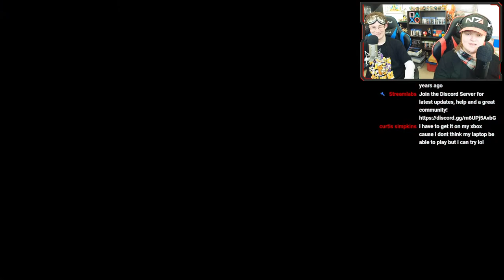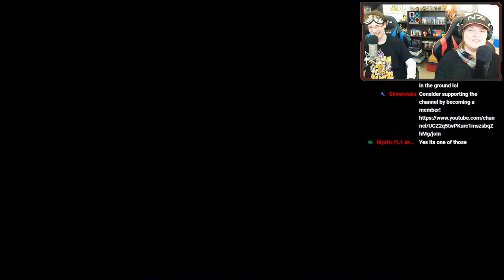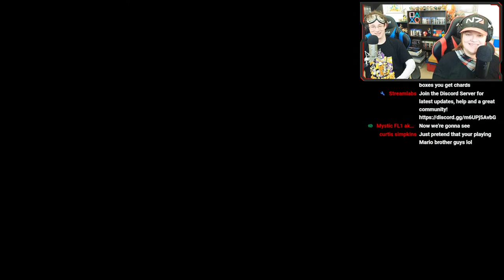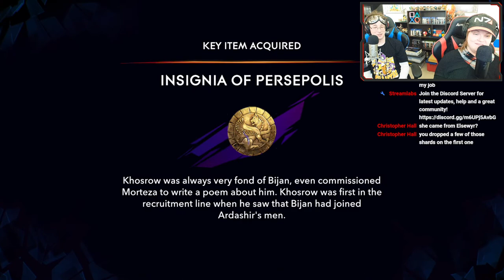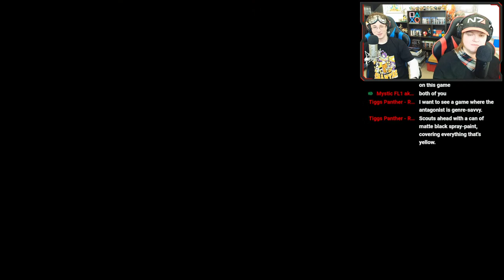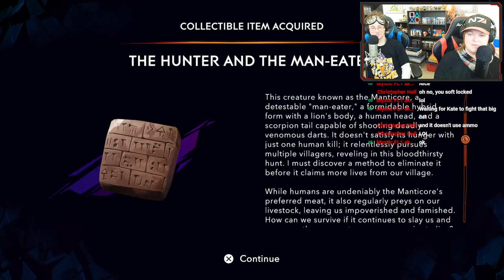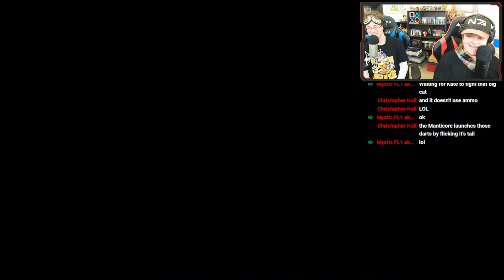Kate and Dante play PRINCE OF PERSIA: THE LOST CROWN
We're back this week playing Prince of Persia: The Lost Crown while hanging with the community.